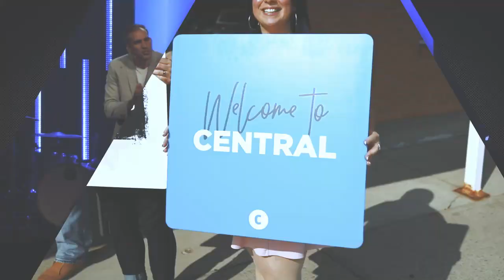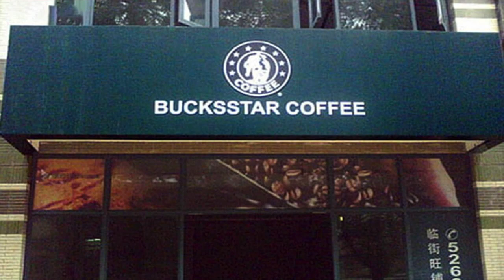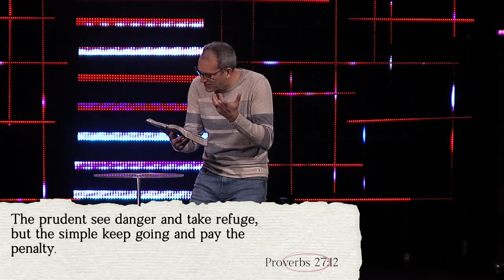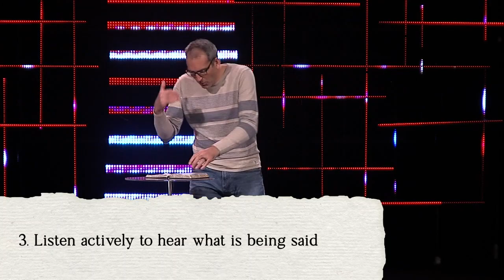Bill Markham - Known By Others | Fully Known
►SERMON SERIES - "Living With Margin"

In between Sundays we hang out with you all on Instagram and Facebook so pick your favourite one and hang with us there too!

► LISTEN to our NEW CD Release!

A special thanks to those of you who give on a regular basis. You guys are amazing, and your financial support in our community makes a HUGE difference.

As always...We believe there's a God who loves you and that you were created for greatness!

- Your friends at Central

Central Community Church

VISION
Our vision is simple: Inviting People to a Life that Matters!

VALUES
In order to accomplish our vision, a set of core values
were established to serve as guard rails and guide
posts on our journey. They remind us of what is
important and keep us rallied around a common vision.
They speak to what is really important to us:

C- Christ Centered
E- Engaged in Community
N- Non-Threatening
T- Time, Talent, and Treasure
R- Relevant
A- Action Oriented
L- Lead Through Innovation